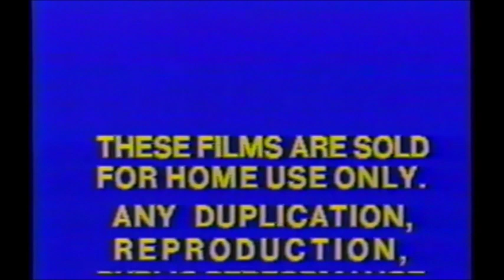20th Century FOX Logo 1955 & Cinama Scope Pictures Logo 1962